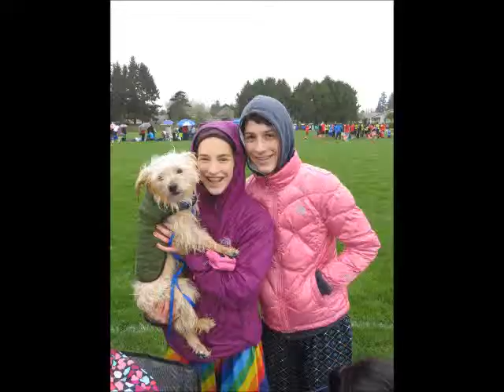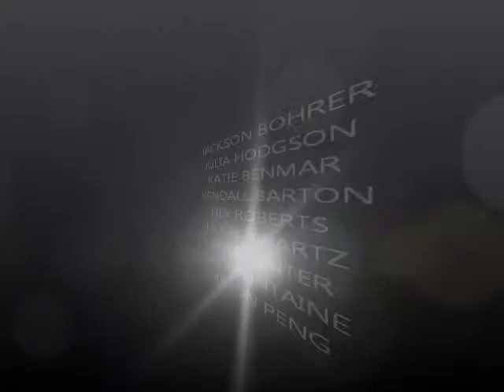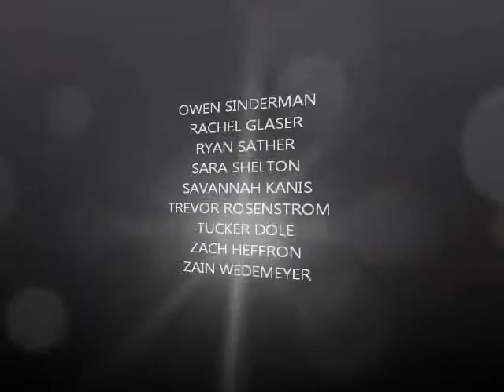Eckstein 2014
Highlights of the spring 2014 8th grade ultimate players.